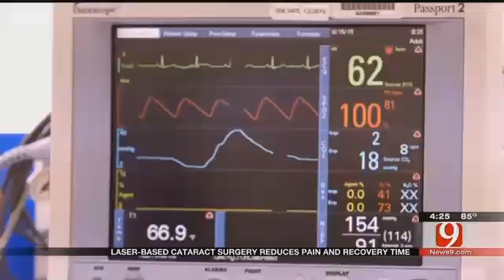Precision Cataract Surgery Done by Advanced Eye Care Specialist in Oklahoma City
Listen to News 9's Medical Minute discussing precision cataract surgery being performed with the use of lasers. Dean McGee Eye Institute's opthlamologist, Dr. David Jackson, explains the procedure.